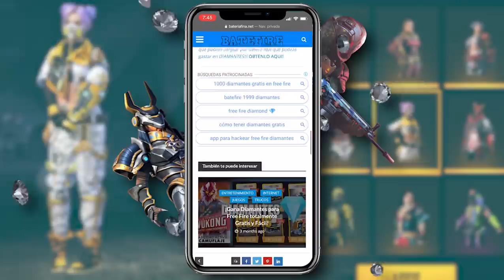ANTES ERAN DESEADAS y AHORA ESTAN OLVIDADAS en FREE FIRE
Esta vez tendremos un video recordando ciertos trajes y armas que en sus tiempos eran muy aclamados pero que ahora ya no se los ven en partida, fueron olvidados por nosotros tal es el caso del SAMURAI ZOMBIE entre otros